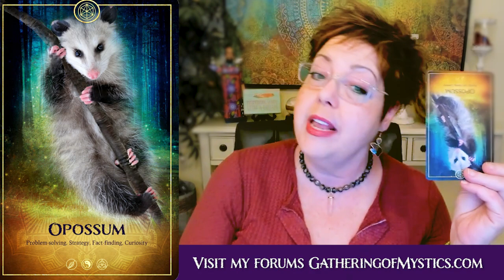IT'S COMPLICATED - Pick a Card Tarot Reading - Weds. May 05, 2021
Do you need help problem-solving and strategizing? Is it time to listen to your intuition? Are you misunderstood and underestimated? Possum, as a Spirit, Totem, and Power Animal, can help! Possum teaches you how to find fast fixes to complicated problems and renew and resurrect yourself!

SPIRIT ANIMAL MEANINGS

The Opossum (or Possum) has a variety of admirable associations around the world, including adept mothering skills, adaptability, concealment, and a little capriciousness to keep things interesting. Native Americans revered the Opossum for their ability to “play dead” and would mimic this action in battle; when the enemy started walking away, they then jumped up, making loud sounds, gaining the advantage.

What does the dynamic Opossum have in store for your Wednesday pick a card tarot reading? Watch the video to find out!

0:00-1:05 Intro
1:06-1:13 Planetary Influence
1:14-1:58 Yellow Solar Plexus Manipura Chakra Correspondence
2:00-13:51 Opossum Spirit Animal Meanings